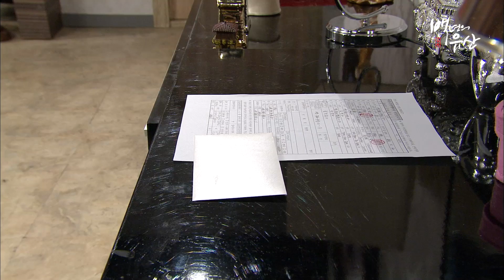[백년의 유산] 세윤 부모님의 허락을 받은 채원 옛드 (MBC130512방송)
A Hundred Year's Inheritance(백년의 유산), EP76, MBC TV

백년의 유산 FULL버전 다시보기
▶ WAVVE로 go go!